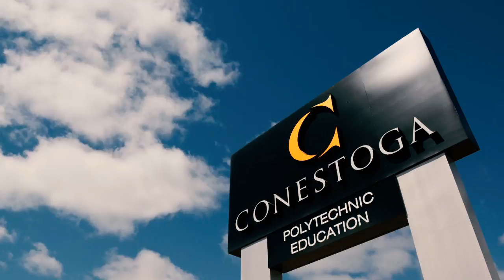Conestoga College School of Business